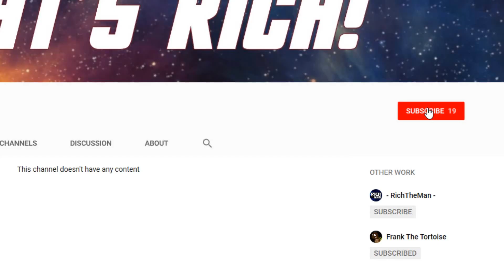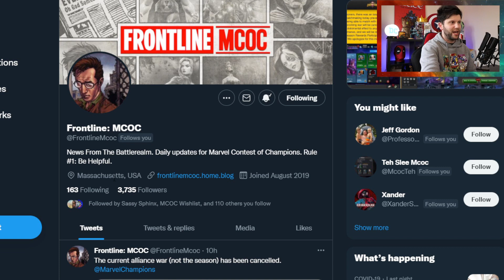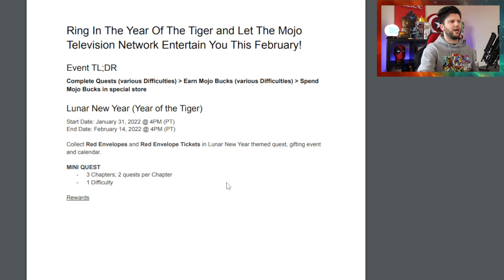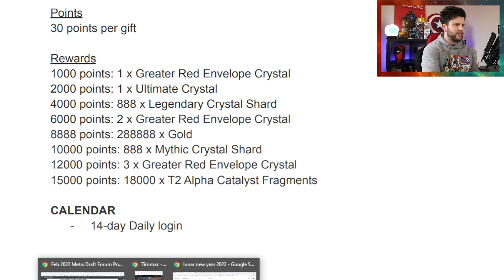Lunar Event Returns, Summoners Choice 2022 Winner | Next Week in Game | The Grind Show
Welcome To The Grind Your Saturday Show Keeping You in The Know
If you don’t know what The Grind does is goes over all the best and up to date grind info for the following week with what to expect , key dates and top tips.

Whats coming on Next Weeks, and for all your weekly prep I do recommend Around The Battlerealm with Dan

Next Week Sees A lot of Key things happening which can be found on Frontline MCOC and in the description;

29th of January 2022

Saturday
No idea what the crack is with AW

Sunday
Tier 4 Basic Arena

Monday
Black Iso Market Reset
Incursion Zone Bonus Reset
Incursion milestone reset
Alliance Quest begins
Summoners Choice Winner Announced

Tuesday -
Nothing – have a party

Wednesday-
Class Catalyst Arena

Thursday -
Spiderman 2099 Basic Arena

Friday
Nothing

Grind Tip of the Week▶  use the time